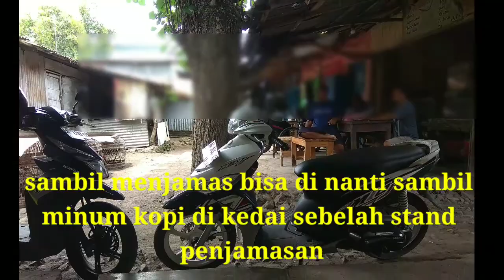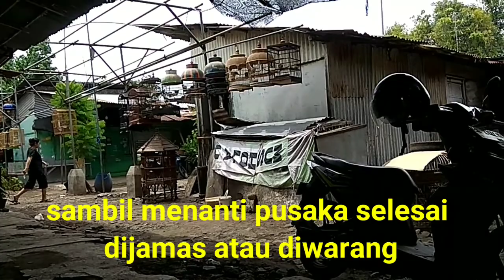Tempat menjamas pusaka di KEDIRI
lokasi tempat menjamas pusaka tosan aji di kediri berada di belakang pasar raya setono betek berdampingan dengan pasar burung. dari alun alun kediri berjarak kurang lebih 2 km ke arah utara.bagai yang berdomisili di karesidenan kediri bisa menjamas pusakanya di situ. kalau stand penjamas pas agak sepi order biisa dinanti
 sambil minum kopi di kedai koppi yang berada di samping stand stan penjamasan